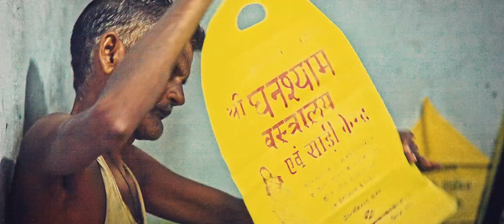India pt.1 - Hindustan & Rajasthan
A tribute to our amazing Journey to India and Indonesia 2015. Enjoy!